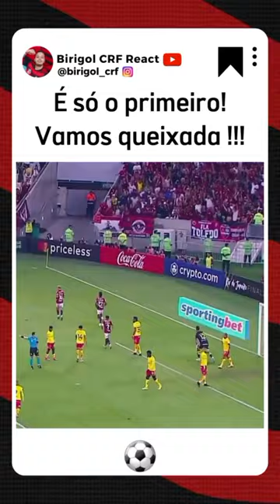VAMOS PEDRO QUEIXADA !!!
𝐅𝐚𝐥𝐚 𝐍𝐚𝐜̧𝐚̃𝐨 Flamenguista! 𝐍𝐨𝐬 𝐒𝐢𝐠𝐚 𝐧𝐚𝐬 𝐑𝐞𝐝𝐞𝐬:👉✅📥

REACT E NARRAÇÃO AO VIVO | BOTAFOGO X FLAMENGO | CARIOCÃO 2023!